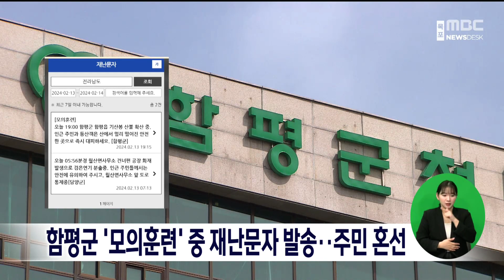함평군 '모의훈련' 중 재난문자 발송.. 주민 혼선[목포MBC 뉴스데스크]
함평군이 산불 모의훈련을 하다
대피 문자를 실수로 대거 발송해 주민들이
혼선을 겪었습니다.

 어제(13) 저녁 7시 15분쯤
'함평군 함평읍 기산봉에 산불이 확산중이라며
주민과 등산객은 대피하라'는 재난문자가
지역민 3만여명에게 발송됐고
함평군과 소방서에는 실제 상황으로 착각한
주민들의 대피 문의 전화가 쏟아졌습니다.

이번 소동은
'모의훈련'이란 문구가 들어갔지만
함평군이 문자 발송란을 잘못 눌러 재난문자가
발송된 것으로 확인됐습니다.